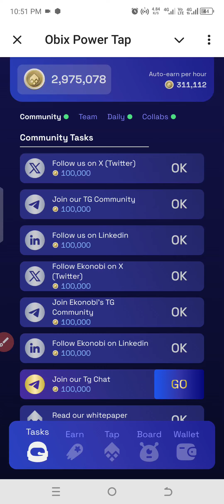Obix power tap word of the Day 24 July Updated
Play Obix Mini App and earn rewards together!

Learn about the Obix Power Tap in this informative video series where we delve into a new word of the day each episode.
Find out more about the latest trends and updates related to the Obix Power Tap technology.
Watch now and don't miss out on the word of the day!